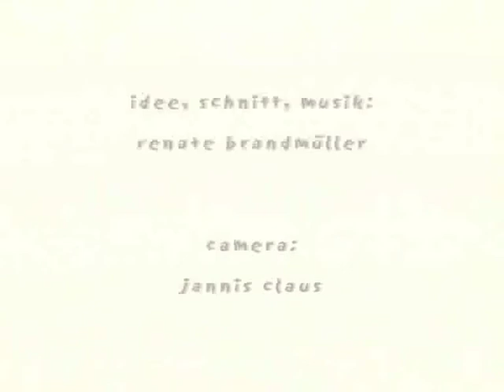"drinking"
"drinking" Ein Film von Renate Brandmüller (Produktion, Idee, Schnitt und Musik), Kamera: Jannis Claus. Fertig gestellt von Sylvia Wölfle (Secret Servants)